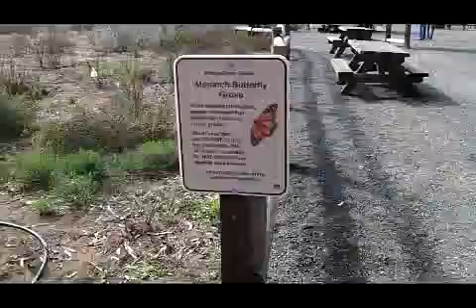PismoBeachCalifornia-part1.mp4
A bike ride through parts of Pismo Beach, California. Viewing of the Butterfly Grove, Pismo Beach State Park and Pismo Beach RV Resort. Part 1